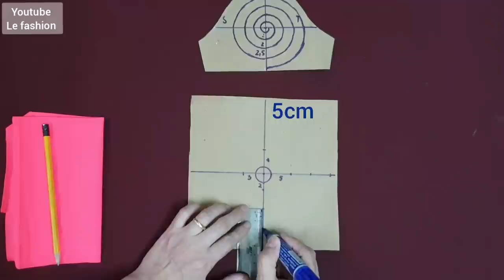116 - Hướng dẫn cắt may Tay Hoa hồng | sleeve design| le fashion| dạy cắt may|how to sew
Sewing techniques for beginners |basic Sewing tutorials that you need to know |le fashion

Hãy tham gia vào nhóm của mình để cùng giao lưu và chia sẻ kinh nghiệm
Hướng dẫn cắt may thời trang ứng dụng dành cho các bạn yêu thích thời trang và may vá.
Các bạn hãy tham gia vào nhóm của mình để cùng giao lưu và học hỏi kinh nghiệm nhé.